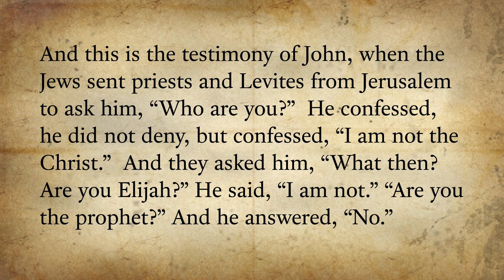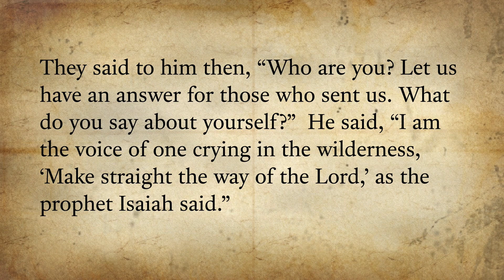Advent Devotional Dec 21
Jim Johnstone, a member of Pontotoc First United Methodist Church, offers an Advent Devotional for December 21st.